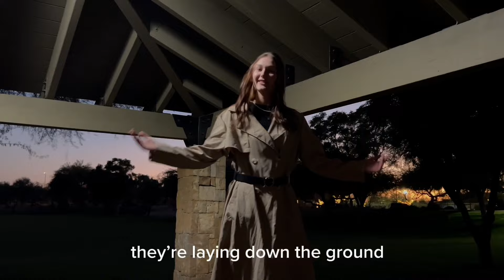Delegate Boy (a gov parody) -Whetten 2024 - Gaige, Olin, Lauren, & Savanna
Group video parody project for Coach Whetten's American Government class, Fall 2024